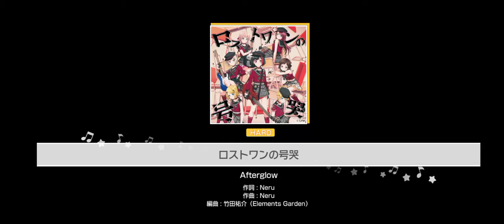Bang Dream! lost one's weaping by afterglow (Hard FC)